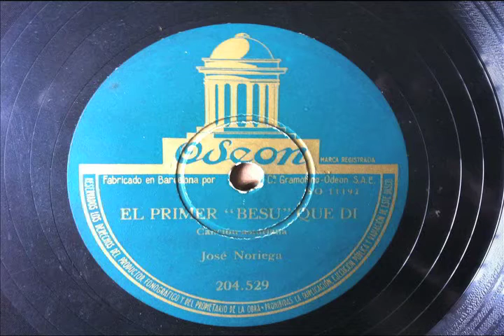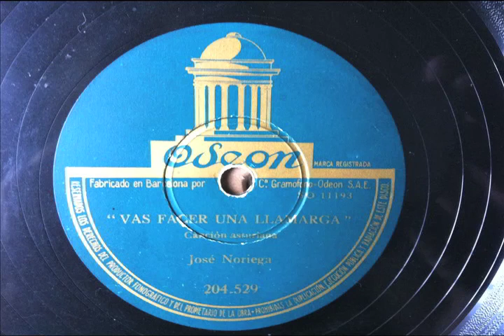José Noriega: El primer besu que dí - Vas facer una llamarga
Noriega Agüera, José (Villaviciosa, 1920 – Gijón, 2006)
El primer besu que dí / Vas facer una llamarga
Disco de 78 rpm
Nº de catálogo 204.529
Matrices SO 11192 y SO 11193
Editado por el sello ODEÓN en 1954
Disco original propiedad de Gerardo Orviz Iglesias